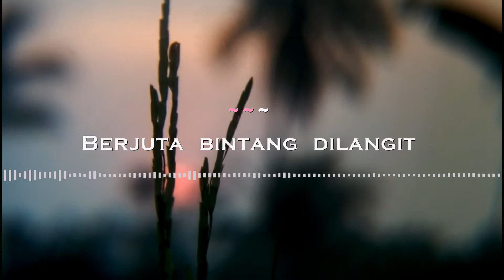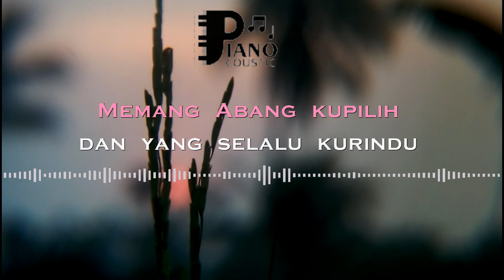PANTUN CINTA FT RITA SUGIARTO RHOMA IRAMA DANGDUT KOPLO KARAOKE LIRIK ORGAN TUNGGAL KEYBOARD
. "Pantun Cinta" oleh Rhoma Irama ft. Rita Sugiarto: Ekspresi Cinta dalam Pantun Dangdut

Lagu "Pantun Cinta" yang dibawakan oleh Rhoma Irama bersama Rita Sugiarto adalah salah satu lagu dalam genre dangdut yang memadukan lirik pantun dengan melodi yang khas. Lagu ini bukan hanya sekedar lagu cinta biasa, tetapi juga membawa makna dan pesan yang dalam dalam setiap baris pantunnya.

Ekspresi Cinta dengan Pantun
Dalam lagu "Pantun Cinta," penggunaan pantun sebagai lirik memberikan nuansa yang berbeda dalam menyampaikan perasaan cinta. Pantun merupakan bentuk puisi rakyat tradisional yang umumnya berisi ungkapan perasaan, harapan, atau pesan-pesan tertentu. Dalam konteks lagu ini, pantun digunakan sebagai sarana untuk mengungkapkan perasaan cinta dan kasih sayang antara dua orang.

Sentuhan Nostalgia
Lirik pantun dalam lagu ini menciptakan nuansa nostalgis yang membawa pendengar pada suasana lama, di mana pantun adalah salah satu bentuk komunikasi yang banyak digunakan dalam berbagai situasi. Sentuhan nostalgia ini memperkaya makna lagu, mengekspresikan cinta dalam bentuk yang mengingatkan pada tradisi dan kearifan lokal.

Keserasian Suara Rhoma dan Rita
Keberhasilan lagu ini juga dapat dirasakan melalui keserasian suara Rhoma Irama dan Rita Sugiarto. Kedua penyanyi tersebut mampu menghadirkan emosi dalam setiap lirik pantun, sehingga pesan cinta yang terkandung dalam lagu lebih terasa mendalam.

Makna Pantun Indah
Pantun-pantun dalam lagu ini membentuk rangkaian kalimat yang penuh dengan makna indah. Lirik-lirik tersebut menggambarkan rasa cinta dan kerinduan dengan bahasa yang kreatif dan puitis. Pantun-pantun ini juga menyampaikan pesan bahwa cinta adalah perasaan yang abadi dan tak tergantikan.

Simbolisme Budaya
Selain mengungkapkan perasaan cinta, lagu ini juga memiliki nilai budaya. Penggunaan pantun sebagai bagian utama lirik menghubungkan lagu ini dengan budaya dan tradisi bangsa Indonesia. Ini mengingatkan pendengar akan pentingnya melestarikan warisan budaya dan mengapresiasi bentuk-bentuk seni tradisional.

Cinta yang Abadi
Secara keseluruhan, "Pantun Cinta" mengajak pendengar untuk merasakan keindahan cinta melalui lirik-lirik pantun yang dinyanyikan dengan penuh penghayatan oleh Rhoma Irama dan Rita Sugiarto. Lagu ini menjadi pengingat bahwa cinta, seperti pantun, bisa melampaui waktu dan selalu menyimpan makna yang mendalam. "Pantun Cinta" adalah penggabungan harmonis antara cinta, seni tradisional, dan musik dangdut yang begitu khas.

Pria:
Banyak bunga di taman cuma satu kupetik
Banyak anak perawan cuma Adik yang cantik

Wanita:
Banyak buah semangka dibawa dalam sampan
Banyak anak jejaka cuma Abang yang tampan

Pria:
Berjuta bintang di langit
Satu yang bercahaya
Berjuta gadis yang cantik
Adiklah yang kucinta

Wanita:
Pandai Abang merayu, hatiku rasa malu

Pria:
Rumah atapnya tinggi terbuat dari bambu
Cuma Adik kupilih dan yang selalu kurindu

Wanita:
Gunung puncaknya tinggi tertutup oleh salju
Memang Abang kupilih dan yang selalu kurindu